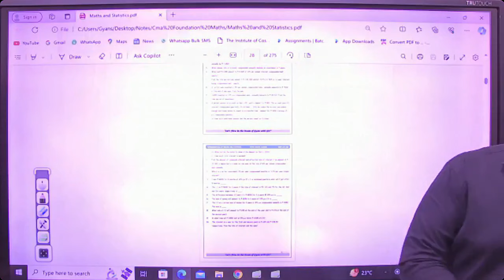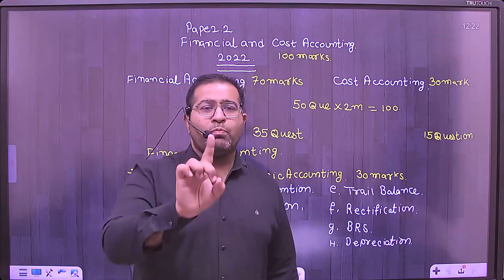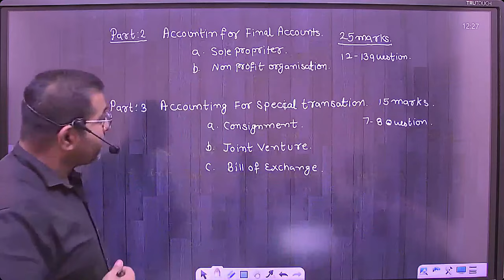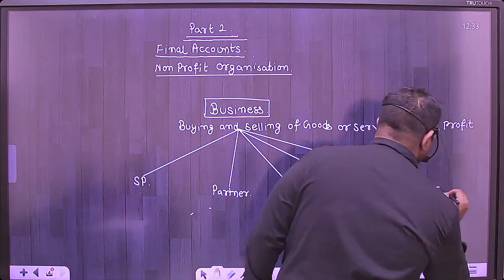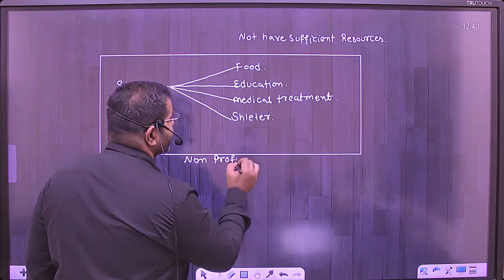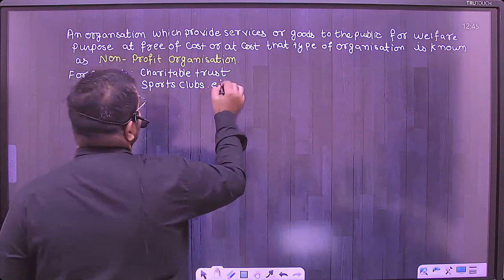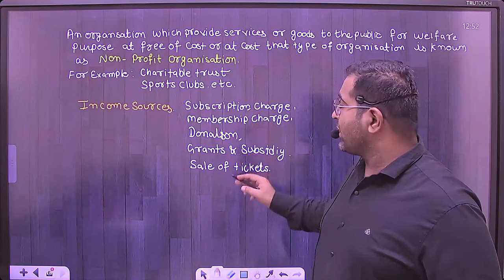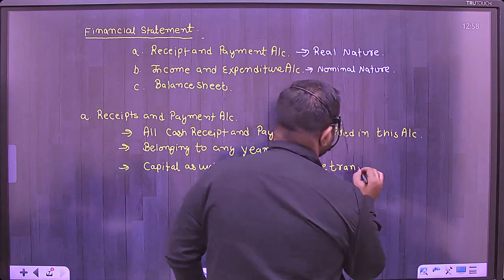CMA FOUNDATION ACCOUNTS LECTURE 1 | NPO | DILIP SIR | GYAN SAGAR CLASSES